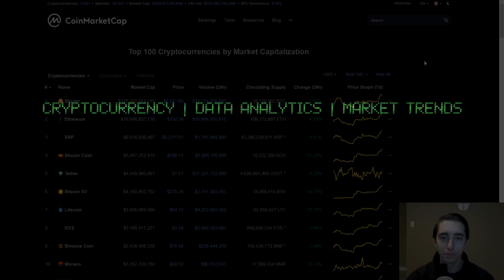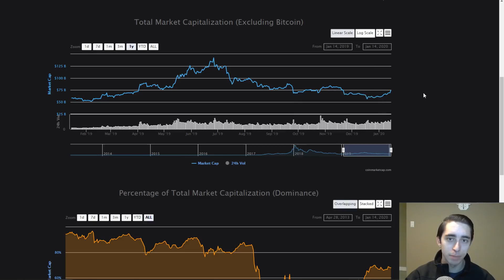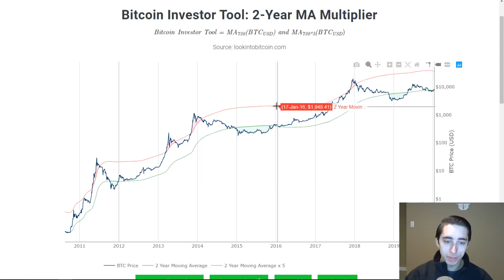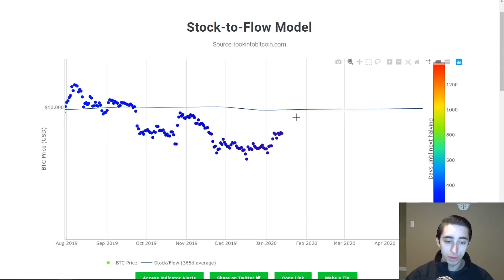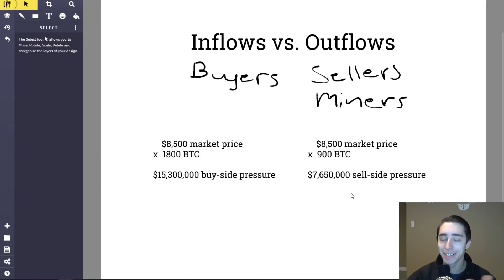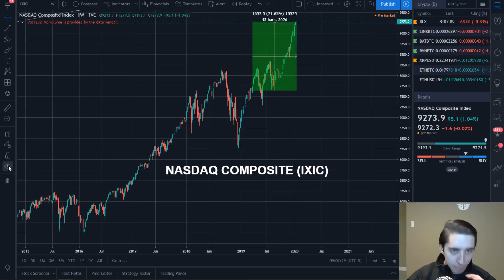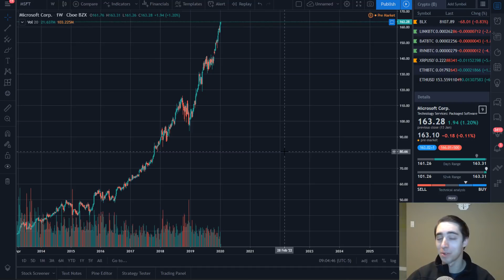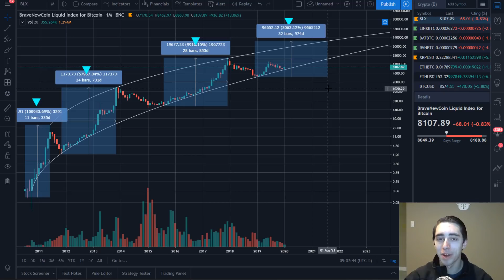Bitcoin Is Back | Why It's Time To Start Paying Attention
What are your thoughts on what we discussed? Do you feel bitcoin is set for higher levels soon? Thank you all so much for watching the video.

NANO: xrb_3y7qi1z5kcpgi9cnk4bctus155qntiy1cszfmeh9zg7eqqqjb9imebsqf33t
BTC: 14DHXJa9CgeBPf6m7UeMKE9yzAYFKPW2nV
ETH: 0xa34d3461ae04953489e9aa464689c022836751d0